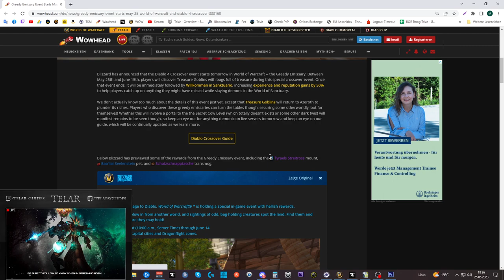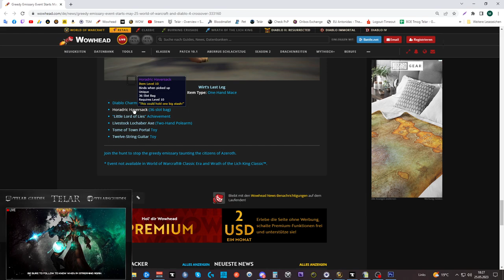[WOW] Spielzeug Guide #368: [Alptraumbanner]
Amazon (Games):